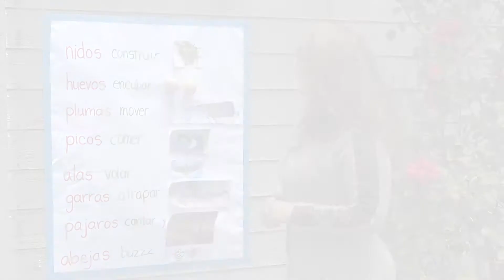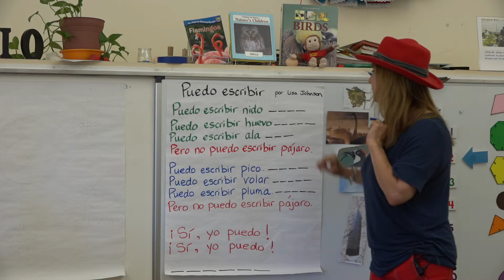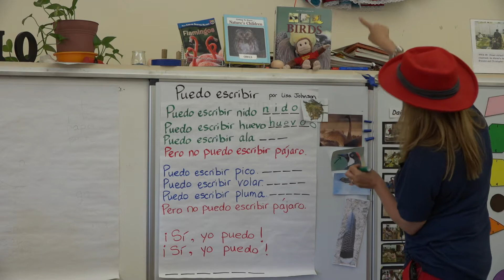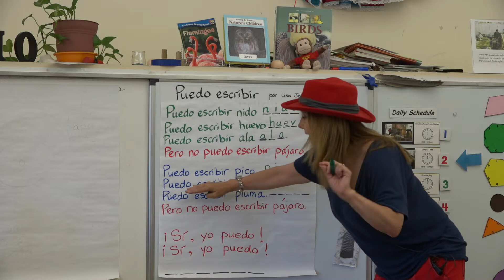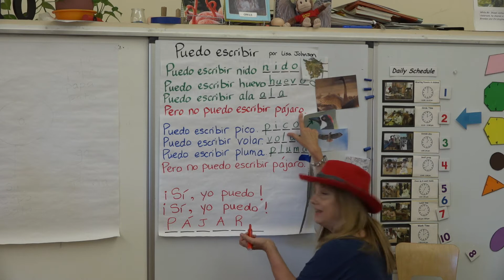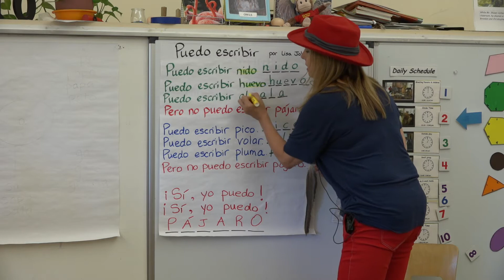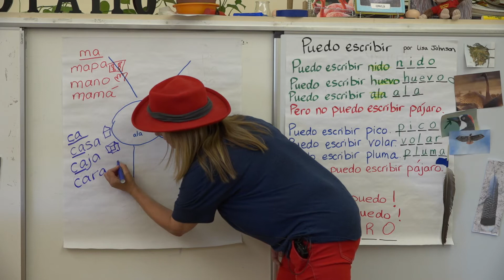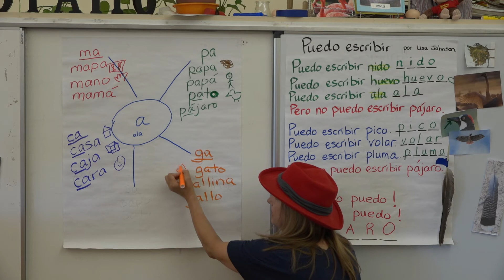Creating Curiosity: Out the Front Door, episode 13 (PK-2, spanish)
Marin County Office of Education's weekly educational tv series during COVID-19